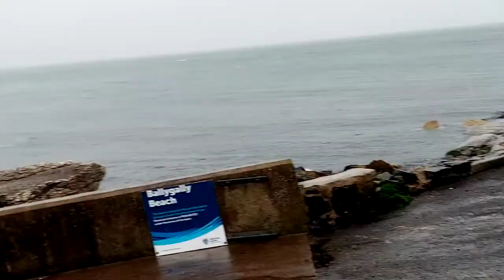Lifeboat training ballygally w/commentary